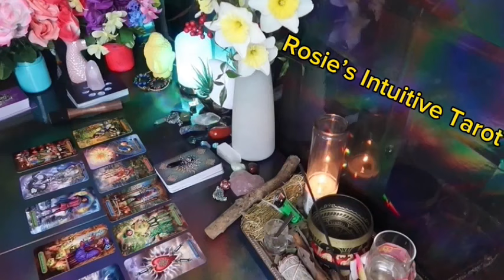SCORPIO ❤️YOU’RE MINE 😡 SOMEONE IS DONE WATCHING 👀YOU FROM THE SIDELINES AND IS COMING TO TALK😍🔥🤩